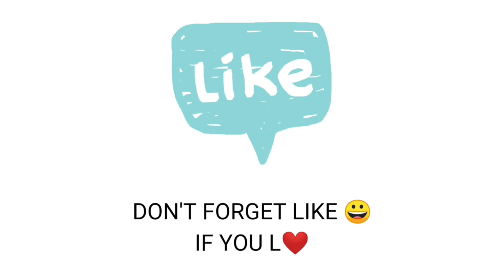🆕bohemian Throw Pillow Covers Art Pillowcase For Throw Pillows For Sale Amazon New Video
In order to find out more about bohemian throw pillow covers, PLEASE check out

The video is all about one of the bohemian throw pillow covers named "Something Cute" but also try to cover the following subject:
-art pillowcase for throw pillows for sale amazon
-boho accent pillows
-boho throw pillow covers 18 x 18 inches length

So you want to know more about bohemian throw pillow covers, I did too and here's the video that I created around this topic.
I have some more Bohemian throw pillow covers in my online shops, and there will be more videos on YouTube.
If you want to discover even more regarding art pillowcase for throw pillows for sale amazon I suggest you to take a look at our various other videos

If you were searching for more info about art pillowcase for throw pillows for sale amazon or boho accent pillows did this video help?

The story behind the art.

You know, all in the world are continuously and constantly changing: forms, time, conditions, statements. Every change seems a bit like before, though, but still different. And all in the Universe are similar because our mind makes things resemble to be recognizable for us. After all, we love comfort. By the way, I have not very good eyesight, from childhood I have myopia and used to not very clear and sharp life and still life objects. The motion of light always makes an instant and significant difference in the world for me. And I noticed that if I relax my mind and say to myself not to define all the things, I can enjoy the constant changes in everything. So this art composition is about that process, about changing and not undefined forms where you can see what you want or enjoy the moment when you don't exactly know what you see.
And also, the artwork is pretty funny and cute.

ℹ️ Info: Pillowcase 45x45 cm (18x18 in) OR 50x50 cm (20x20 in), one side printed, polyester (feels like canvas)

You can order this pillowcase. Just write in the comments ("want to buy"), please, or DM. I'll be glad to contact you via private messages. Price: from 13.50 $

You can see the palette of the artwork to fit the pillow cover to your room. ❗But remember that there is a difference between actual color and image.❗

Incredible gift: Birthday, Housewarming, Earth Day, World Ocean Day, Mother's Day

For the fans of abstract art, ocean, water, nature, sharks, reading and changing

The room: reading nook, living room, bedroom, craft, dorm

Style: contemporary, bohemian, arty, eclectic, Scandinavian

And it's a limited edition, by the way, only 38 pieces of these prints (each). You'll be one of the 38 persons who have the pillowcase with this print.